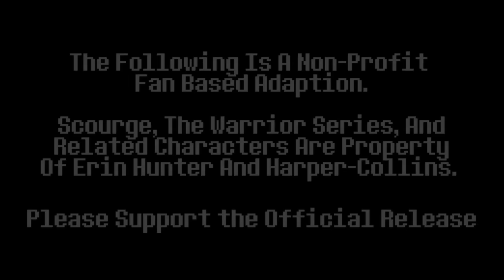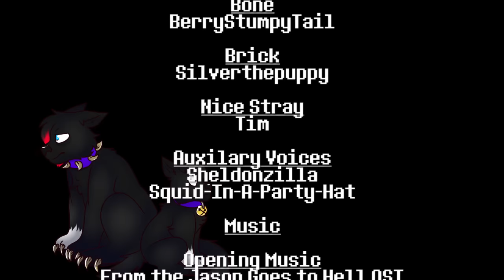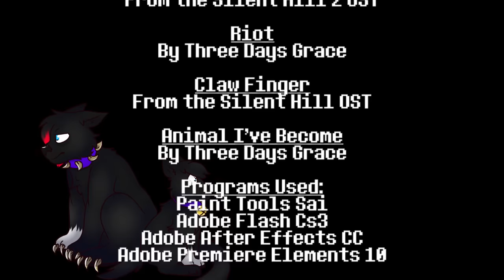The Rise of Scourge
UPDATE: first, i'd like to all thank you so much for your comments, views, and attention i've gotten on this video, it means a lot for you to enjoy my works, and it makes me happy to entertain you!

wanted to take this moment to answer some FAQ here because i've been getting the same questions! i do not find these comments annoying, just wanted to add this here to make it CLEAR for some people that are simply confused. :3

Q: Why is Scourge's hair eventually tipped red?

A: I grew up with really "edgy" and "emo Scourge, and I know people laugh about it now, so do I, but I also just enjoyed the colors and the designs people made of "emo scourge".
For a realistic reason, warrior clan leaders usually get stars on their head ( at least in some designs ), but Scourge isn't a starclan believer so I gave him blood tipped hair to be a symbolical thing like the stars. Some people like it, some don't, and that's just how it is.

Q: you're missing a lot of things from the book, why?

A: i know this. as I said before, this is my take on a "theatrical" version. i wanted it be more simpler. plus I wanted more freedom than just copying the books word for word. instead of depending on me to tell the story, depend on the books by erin hunter!

HAPPY HALLOWEEN
i brought back our favorite edgy boy for the occasion!

this is a "theatrical" version of Scourge's story.
though if you haven't read Warriors, i did try to make it something
that you can still understand without reading the series before.
BUT I HIGHLY RECOMMEND YOU EVENTUALLY DO, this series is love And LIFE! ( still, slight spoilers ahead if you're picky about that :U )

Also, the first song of this special (not counting the opening theme) was done by Youtube composer myuuji.
 (They also let you use their music for free, as long as you credit them. It's very helpful!)